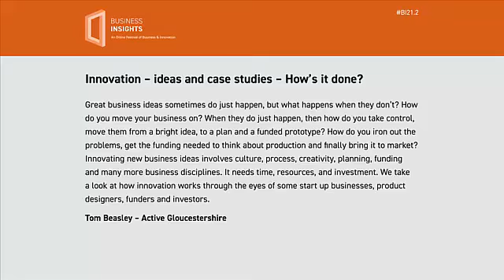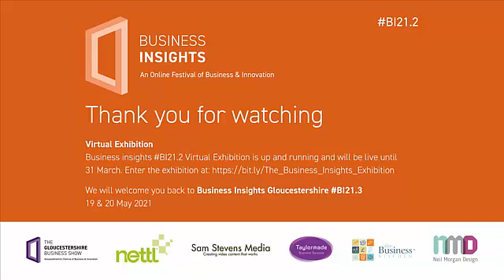BI21 2 Innovation ideas and case studies How’s it done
Great business ideas sometimes do just happen, but what happens when they don’t?  How do you move your business on?

When they do just happen, then how do you take control, move them from a bright idea, to a plan and a funded prototype?  How do you iron out the problems, get the funding needed to think about production and finally bring it to market?

Innovating new business ideas involves culture, process, creativity, planning, funding and many more business disciplines.  It needs time, resources, and investment.

We take a look at how innovation works through the eyes of some start up businesses, product designers, funders and investors.